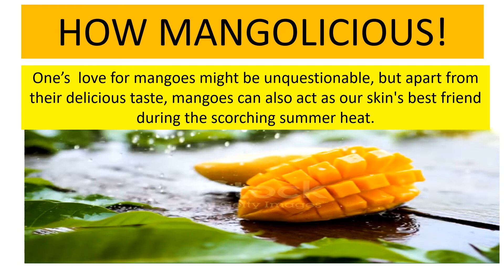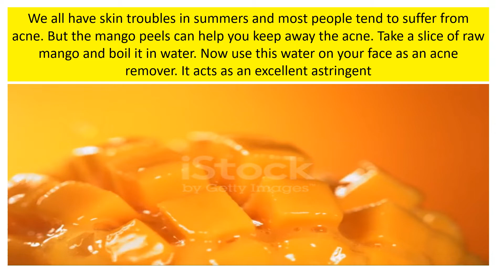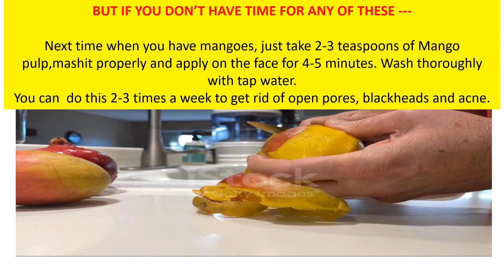HOW MANGOLICIOUS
USING MANGO FOR DETANNING AND REMOVING ACNE